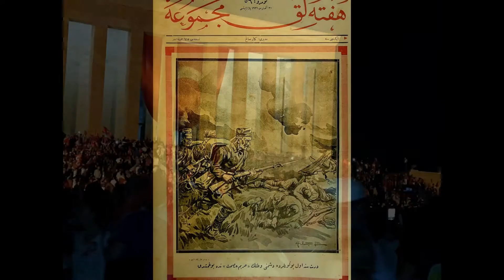30 ağustos zafer bayramı kutlu olsun